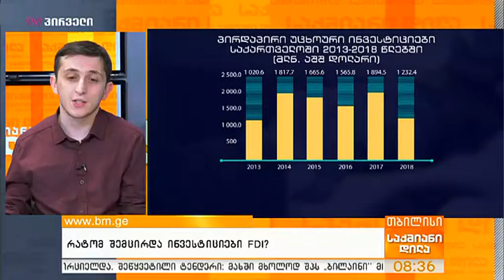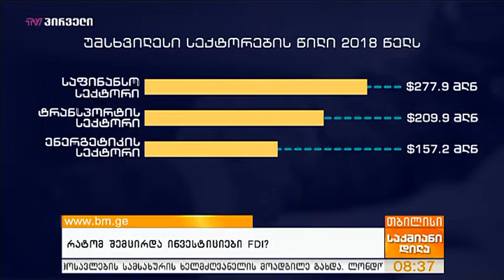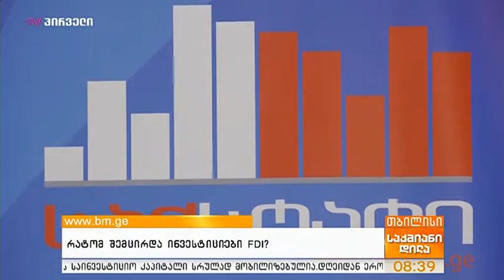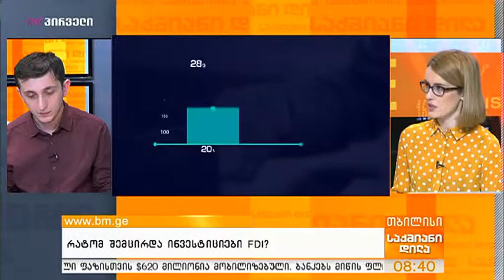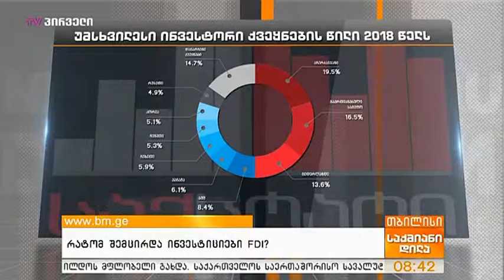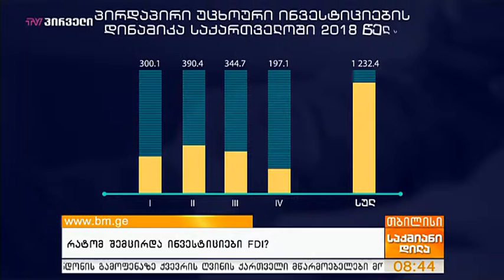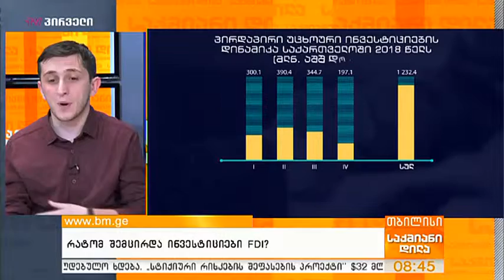რატომ შემცირდა 2018 წელს FDI?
საქსტატის წინასწარი მონაცემებით, 2018 წელს, წინა წელთან შედარებით, პირდაპირი უცხოური ინვესტიციები (FDI) 34.9%-ით შემცირდა. დავით კეშელავა, ISET-ის კვლევითი ინსტიტუტის მკვლევარი მაკროეკონომიკური პოლიტიკის მიმართულებით, TV პირველის ეთერში აფასებს ტენდენციებსა და შედეგებს.